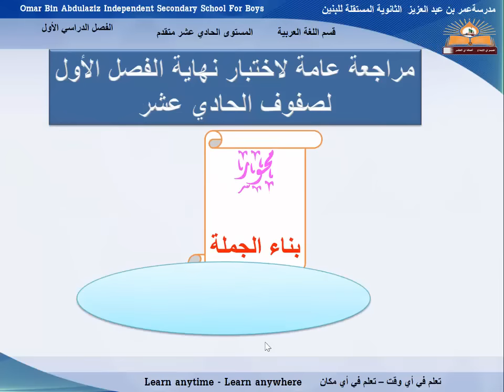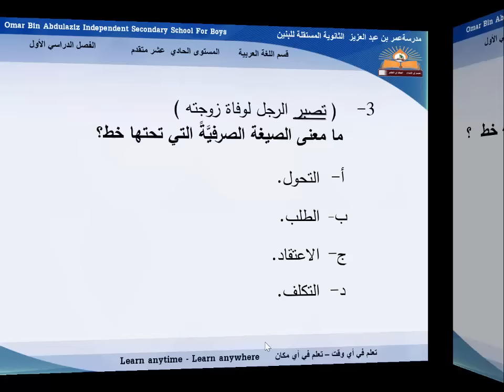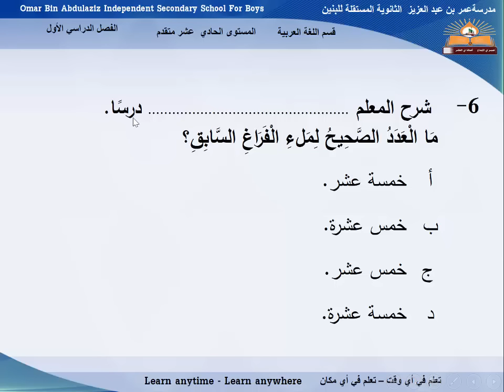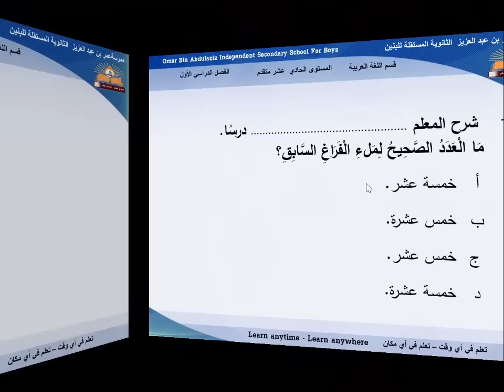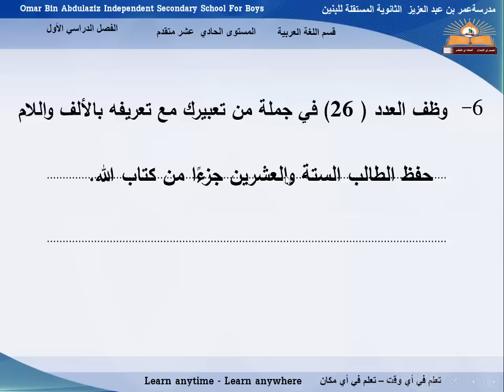بناء الجملة 2 - نهاية الفصل الدراسي الأول- اللغة العربية - الصف الحادي عشر متقدم و تأسيسي